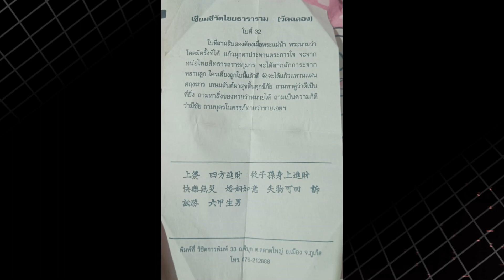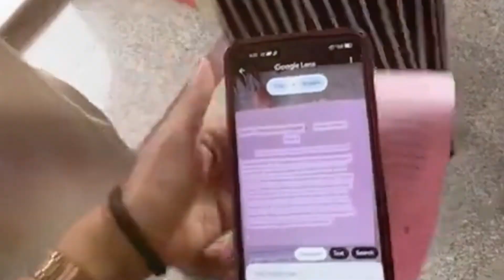Wat Chalong Temple Phuket: Largest Buddhist Temple in Phuket